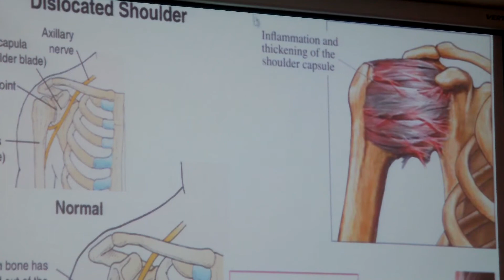บรรยาย อัมพฤกษ์ ๗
บรรยาย อัมพฤกษ์ ที่สถาบันวิจัยการแพทย์แผนไทย บรรยายโดย อ.ประสิทธิ์ คงทรัพย์  สนใจสมัครเรียน /ตรวจรักษาโรค โทร 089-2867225 ,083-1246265 โรงเรียนสิริภัจจ์การแพทย์แผนไทย จ.ชัยภูมิ /โกมารภัจจ์สหคลินิก จ.ชัยภูมิ เปิดสอนหลักสูตร นวดจัดกระดูก นวดรักษา นวดบำบัด
นวดแก้อาการ หลักสูตรแพทย์แผนไทย ด้วยระบบออนไลน์ สนใจสมัครเรียนที่ FACEBOOK: ศิริลักษณ์ คงทรัพย์ FANPAGE